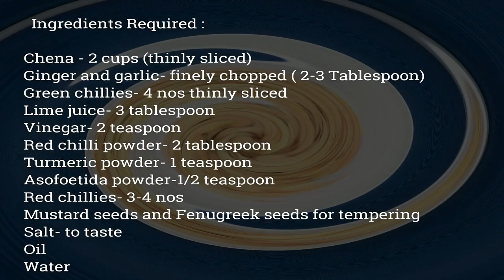Chena Achar||ചേന അച്ചാർ||Elephant yam pickle Recipe||Recipe no :32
Easy Elephant  Yam Pickle Recipe